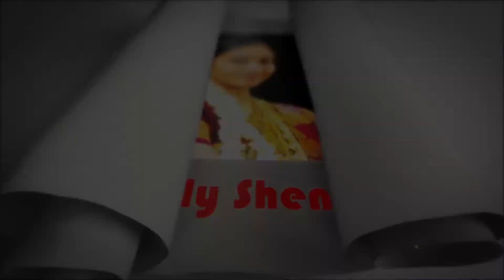Prawn Gravy Recipe in Tamil | Prawn Curry in Tamil | இறால் கிரேவி | Eral Thokku in Tamil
உங்கள் வார விடுமுறை நாட்களை குதுகலமாக்க இதோ வந்துவிட்டது அட்டகாசமான இறால் தொக்கு ரெசிபி. இதை எப்படி எளிதாக உங்கள் வீட்டில் சமைப்பது என்பதை பார்க்கலாம்!!